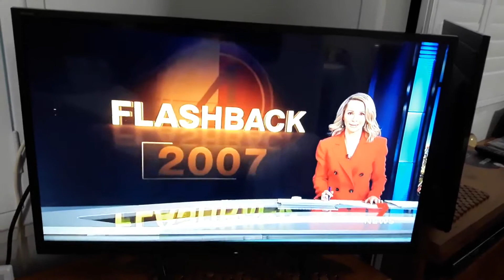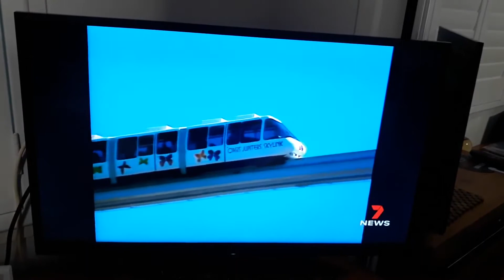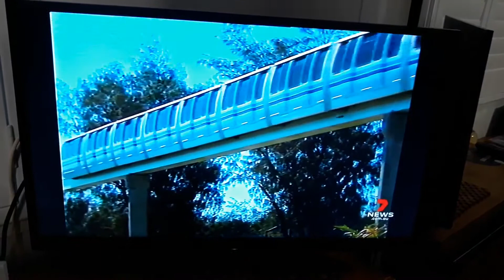7NEWS Flashback Monorail in Queensland.